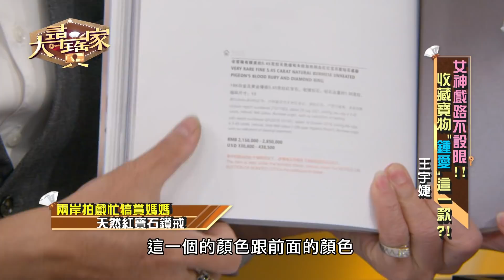【精華版】鑑價真相快中風！王宇婕一秒變臉火了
媽媽給他的名牌包歷史悠久，王宇婕用心拿去修復沒想到價格...